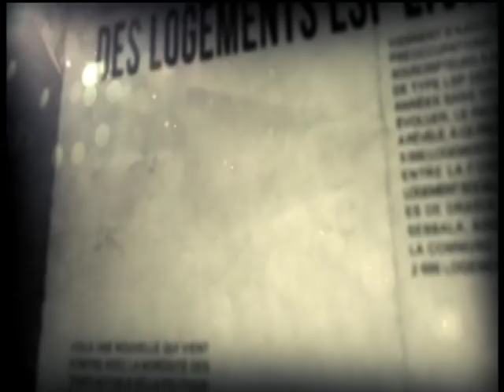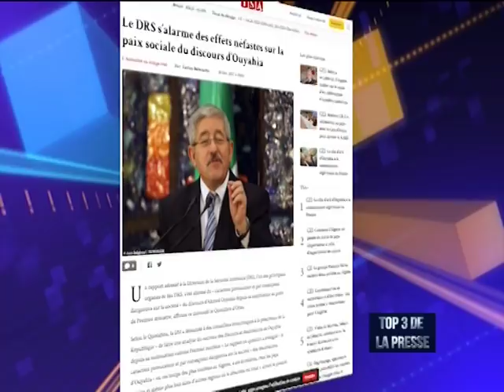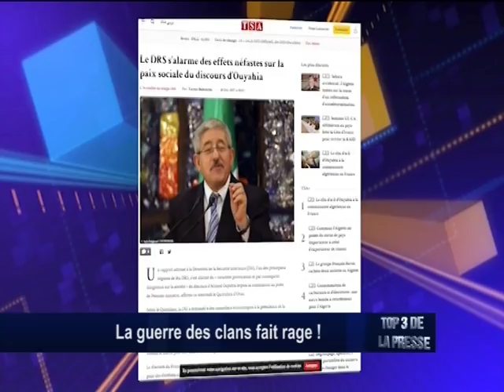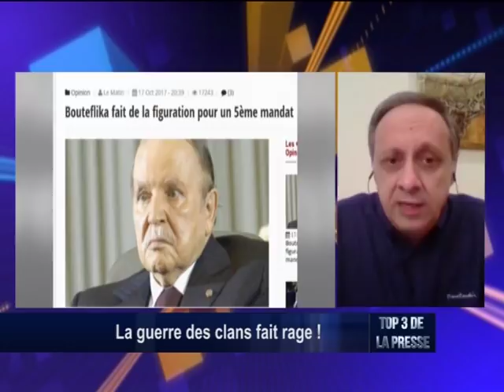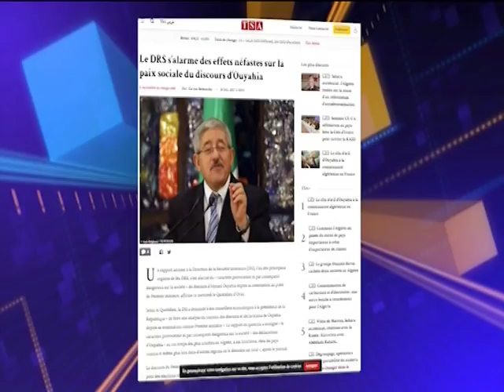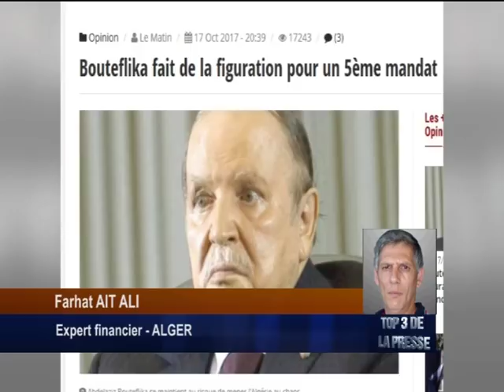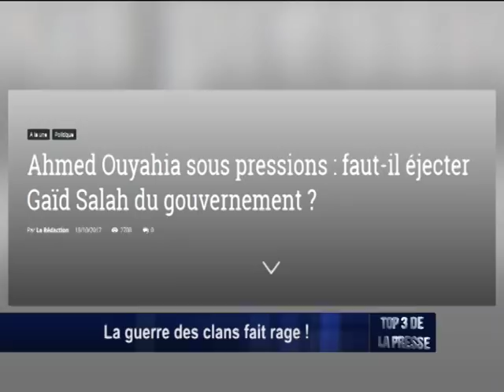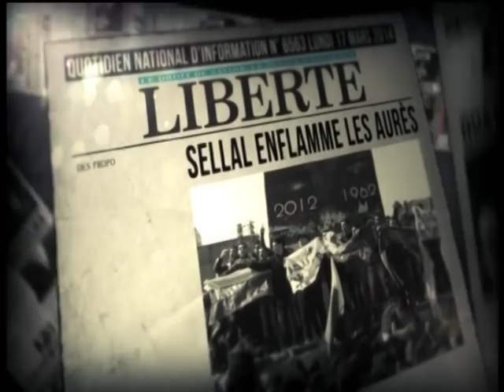La guerre des clans fait rage